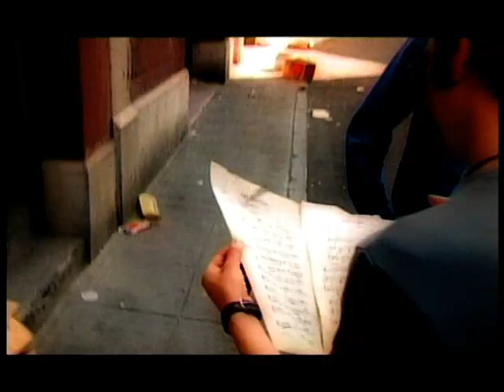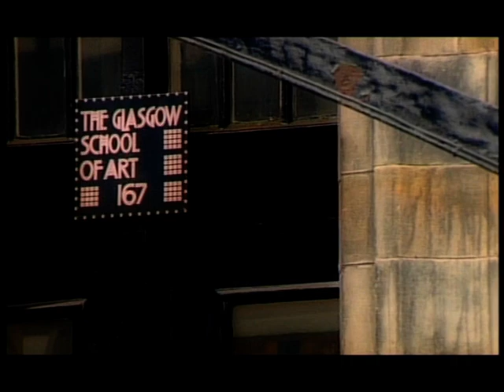Intercity Spezial: Glasgow - presented by Del Amitri (1996)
Justin Currie, Iain Harvie and Andy Alston take the viewer on a trip through their scottish hometown, accompanied by their trademark self-deprecating humour and a number of their popular tracks. Recorded in 1996.